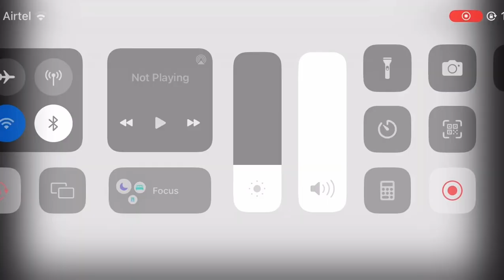I danced with girls in wedding 😍 ||Wedding vlog|| by Pawan Saikia @souravjvlogs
Hi guys , we’fing hlogs